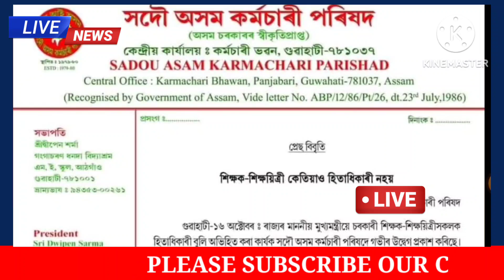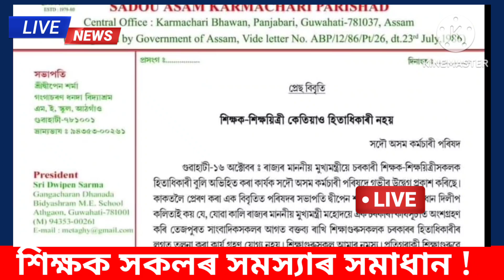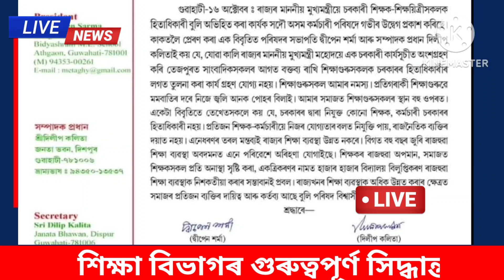কৰ্মচাৰী পৰিষদৰ বৃহৎ ঘোষণা||ৰাজ্যৰ চৰকাৰী কৰ্মচাৰী সকলৰ গুৰুত্বপূৰ্ণ খৱৰ